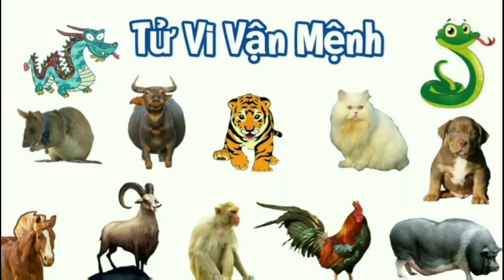Tử Vi Tháng 7/2023 Âm Lịch của 12 Con Giáp | Tháng Canh Thân 2023, THÁNG CÔ HỒN ‎@Luangiai12congiap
Tử Vi Tháng 7/2023 Âm Lịch của 12 Con Giáp | Tháng Canh Thân 2023, THÁNG CÔ HỒN ‎